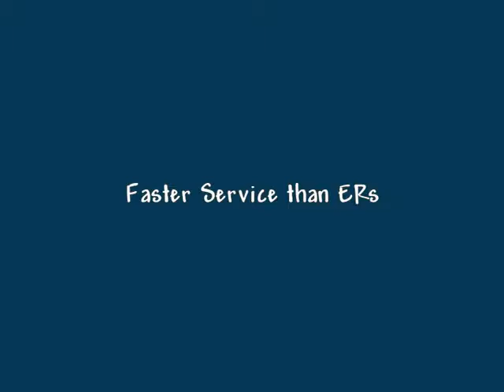Walk-in Clinic in Boca